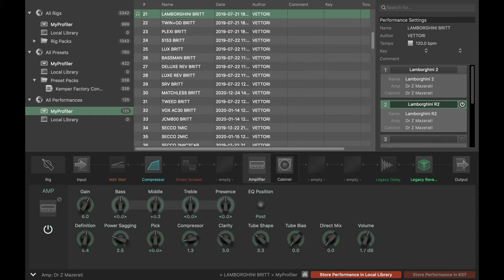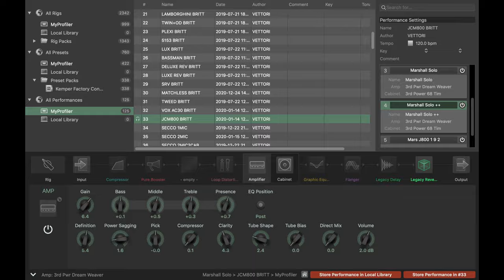Kemper - Lead Profiles (Britt) | Guitar Prof Blog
Guitar Prof - Kemper - Lead Profiles (Britt)
Vi mostro alcuni profili che utilizzo più spesso, sia live che in studio.

Leggete il mio articolo sul Kemper Profiler su Guitar Prof:
Daniele Vettori - Kemper Profiler: profili di amplificatori ed effetti

Che cos'è Guitar Prof?
Blog dedicato alla musica e alla chitarra. Lezioni, video, trascrizioni, consigli per studiare ed altro ancora.

0:06  Lamborghini (Britt)
0:23  Plexi (Britt)
0:41  EVH 5153 (Britt)
1:20  Vox AC30 4 Klon (Britt)
1:37  Marshall JCM800 (Britt)